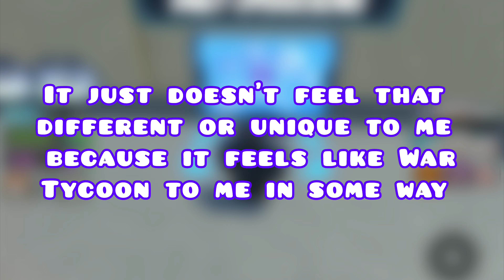NEW BASE CHANGES ARE CRAZY IN MILITARY TYCOON ROBLOX ( Complete Review )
I am a small Roblox YouTuber who makes helpful videos on new updates on Roblox games. Such as Military Tycoon or War Tycoon. What makes my channel different is that it gives more helpful information about game by game, as in tricks about them. Sometimes I even make memes and post them as a short for fun. YouTube is just a hobby of mine that I do in my free time nothing more nothing else.

- Any donations will be shown on my next video as a thank you :)

What will the money go to wards? I will use the money to buy better tools to edit my videos with.

Tags 🏷
This video was all edited by Lord Mega Gamer!
You CAN’T take this video and claim it as your own

0:00 Intro about the video
0:16 New base review ( bunker )
1:09 The outside of the new base
1:39 The second floor of the new base
1:56 New dock for your ships
2:04 Nuke room and more
2:39 My thoughts about it
3:34 Thanks for watching your amazing